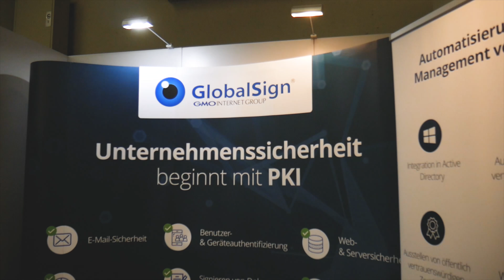NetAtWork Interview with GlobalSign - Itsa 2018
GlobalSign is a WebTrust-certified certificate authority (CA) and provider of Identity Services.

Founded in Belgium in 1996, the company offers a diverse range of Identity service solutions.

GlobalSign provides PKI and Identity and Access Management services to provide enterprises with a platform to manage internal and external identities for the Internet of Everything. The services allow organizations to deploy secure e-services, manage employee and extended enterprise identities and automate PKI deployments for users, mobile, and machines.

✔ We've been a Certificate Authority for over 20 years!